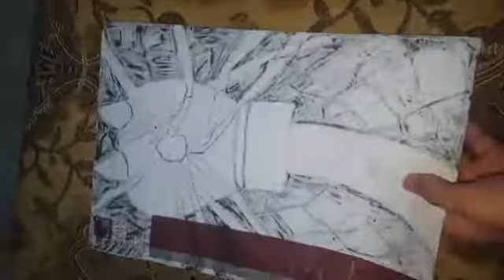Drawing Knuckles The Echidna Fist From Sonic The Hedgehog 2